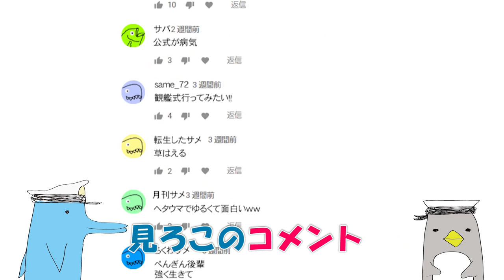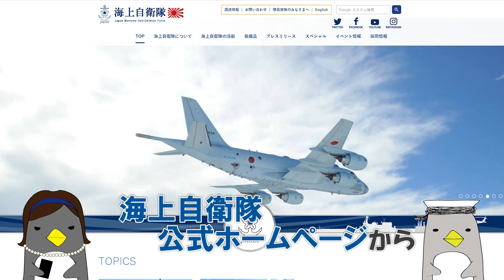令和元年度観艦式ＣＭ第２弾 カーチャン、襲来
いるか先輩（３等海曹）とぺんぎん後輩（１士）が令和元年度観艦式の乗艦券の申し込み方法を分かりやすく伝えます。
ぺんぎん後輩のカーチャンも登場します。